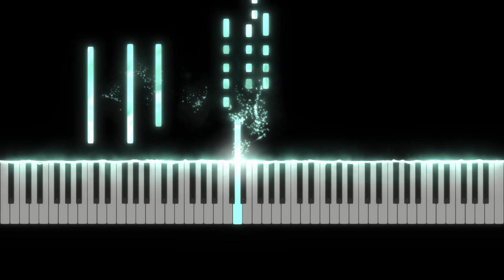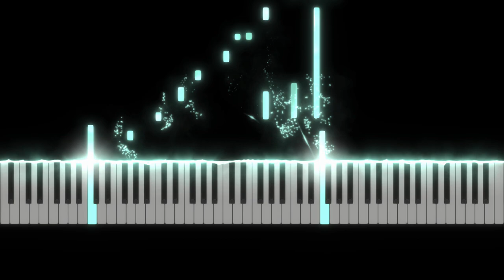Idris & Leos - Разве ты не помнишь (Piano Cover)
Song: Idris & Leos - Разве ты не помнишь

Piano: JS